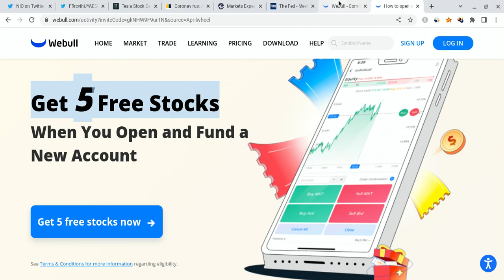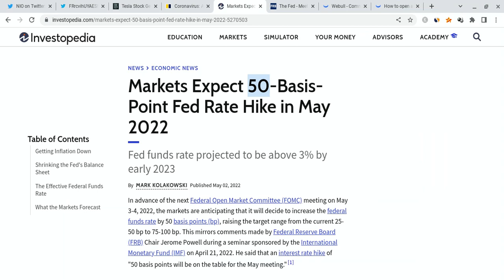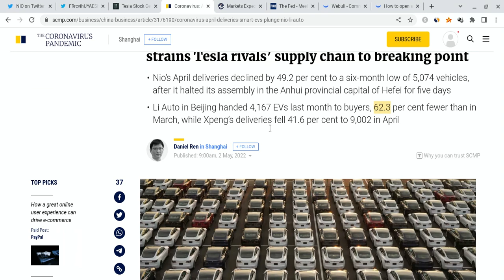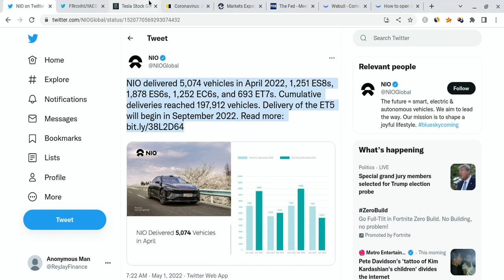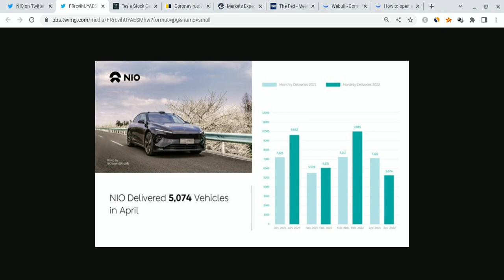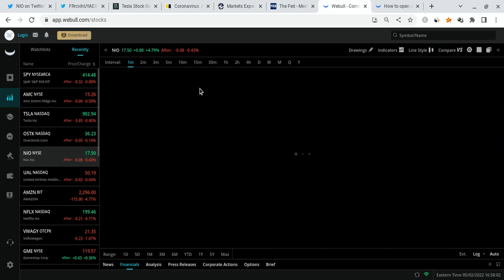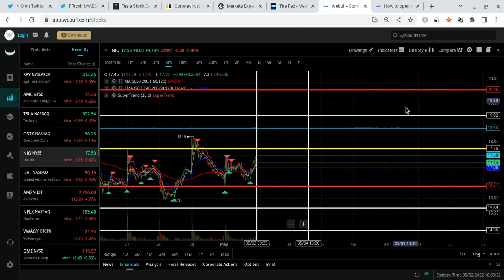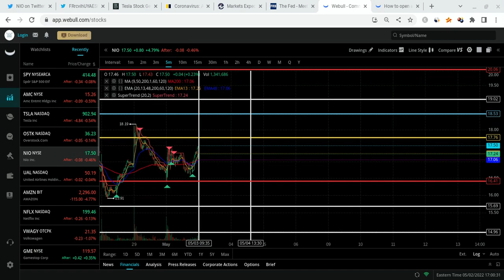🔥 NIO MAY DROP TOMORROW!!! BE PREPARED!!! 🚀